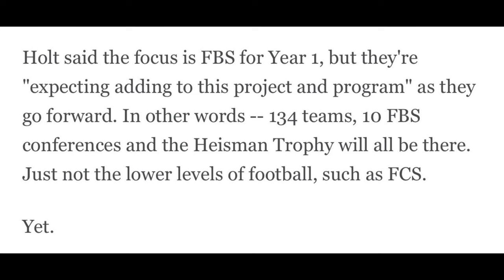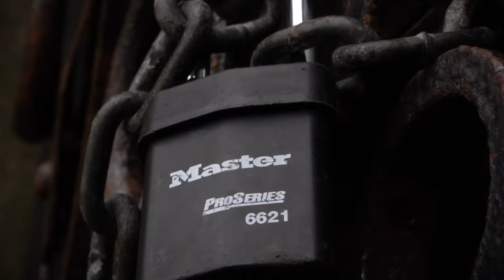Top FCS Schools to REBUILD in EA Sports College Football 25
EA College Football 25 will feature dynasty mode as the flagship mode for the new game. With the return of the mode, FCS schools will be coming back as well, and sooner than you think. Take control of an FCS school and embrace the grind in dynasty mode. Win and lose in the transfer portal and compete in the modern-day NIL landscape. Why not see if you can take one of the worst FCS schools, build a dynasty, and then move to the FBS?

FCS teams covered in today's video:
1. Portland State Vikings
2. Mcneese State Cowboys
3. Citadel Bulldogs
4. Northern Colorado Bears
5. Western Illinois Leathernecks
6. Stony Brook Seawolves
7. Northwestern State Demons
8. Idaho Vandals
9. North Dakota State Bison
10. South Dakota State Jackrabbits
11. Delaware Blue Hens
12. Eastern Washington Eagles
13. Grambling State Tigers
14. Harvard Crimson
15. Montana Grizzlies
16. Montana State Bobcats
17. Villanova Wildcats
18. Youngstown State Penguins
19. Northern Iowa Panthers

2. Like the video
3. Leave a comment (with how to contact if you win)